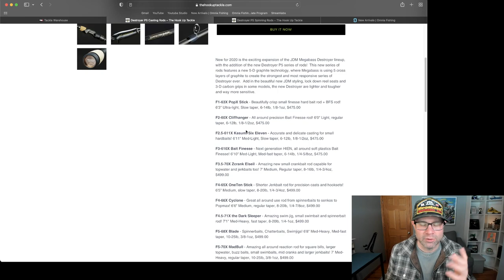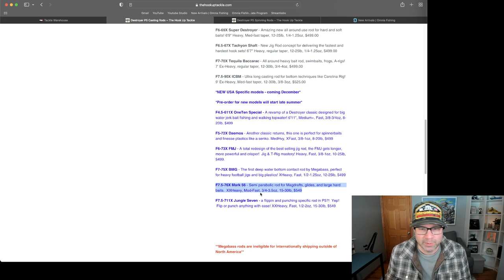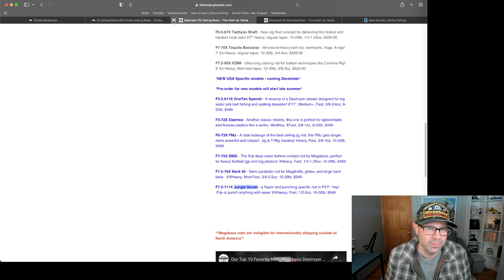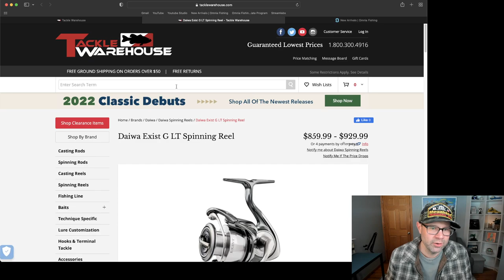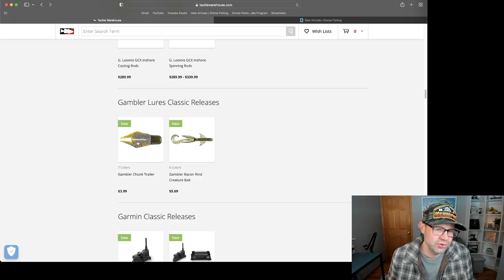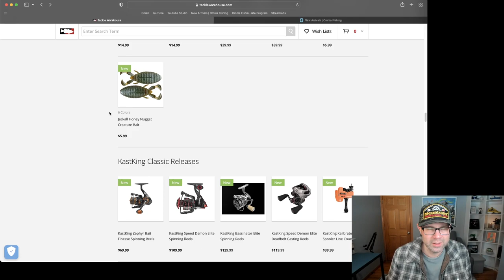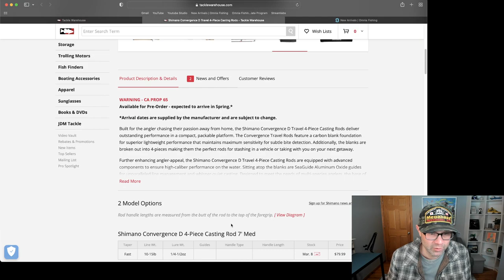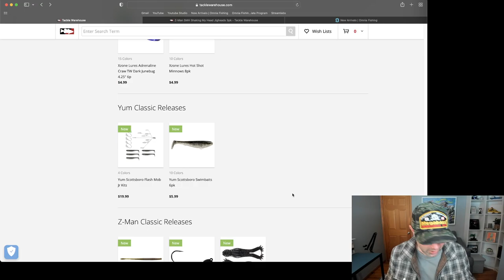2022 Bassmaster Classic NEW PRODUCTS! Thoughts & Opinions on all the new gear!